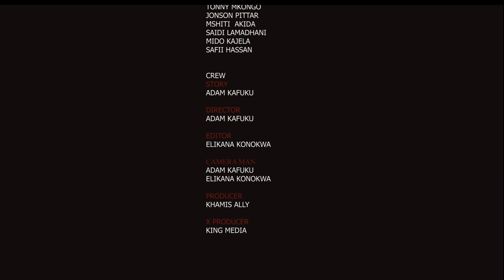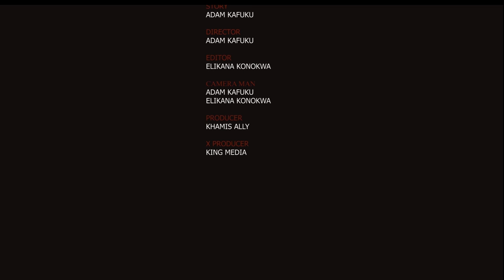AGENT BAVO 2 STARING BAVO/CHUNG CHU MCHINA EP2